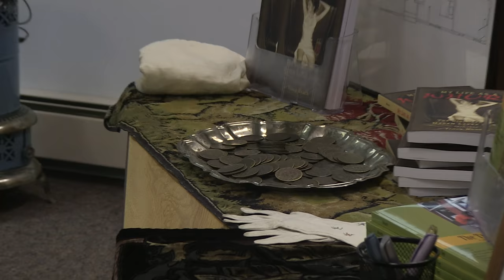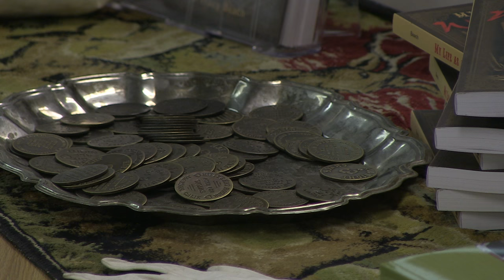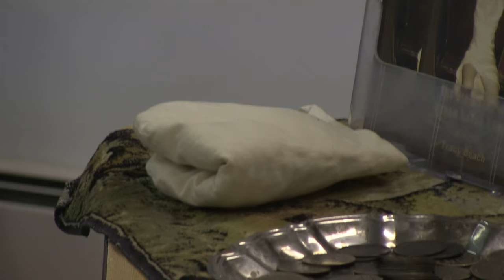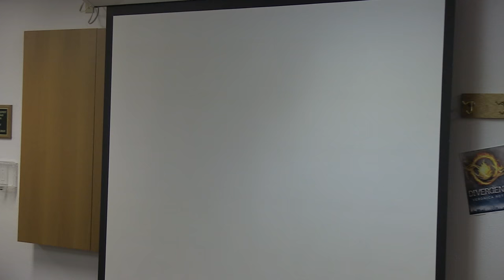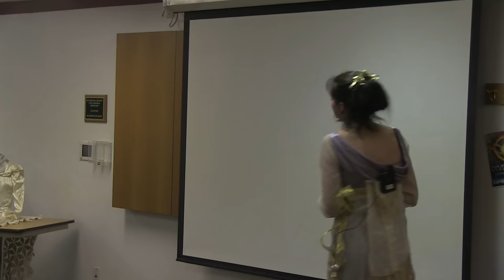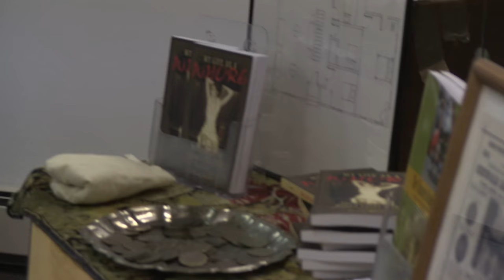The Biography of Madam Laura Evens - My Life as a Whore July 2015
The true story of a wild west Madam who ran a parlor house from 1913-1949 in Salida, Colo.
Warning: "This program contains
Depictions or dialogue involving sexual references. References to violent acts.
Intended for mature audiences only.